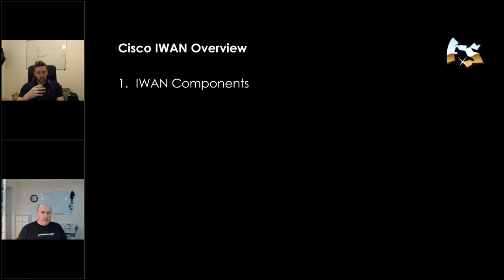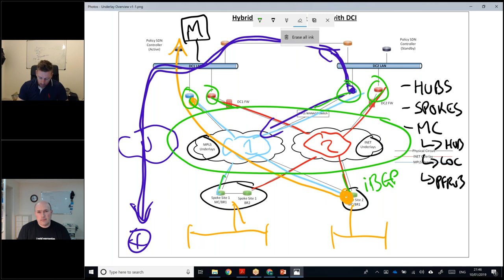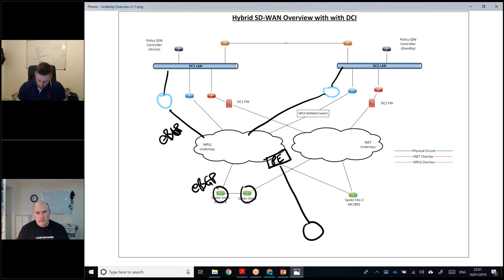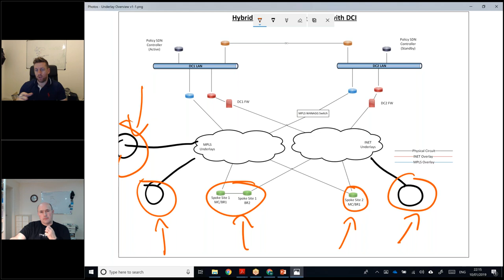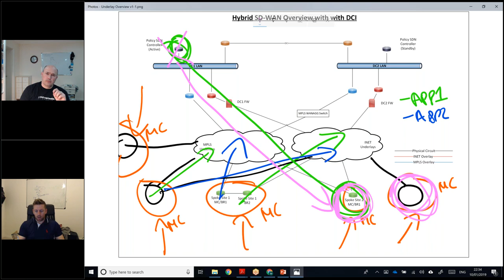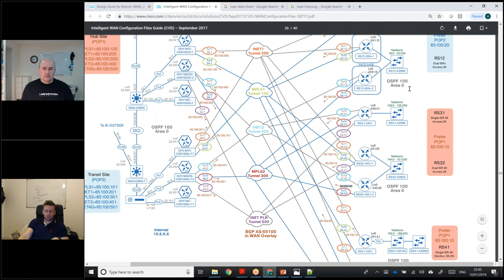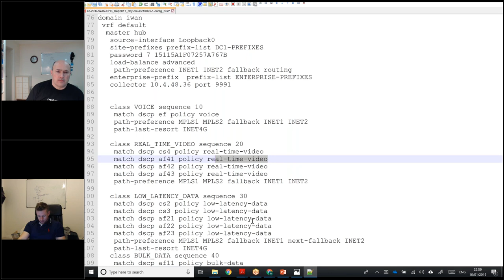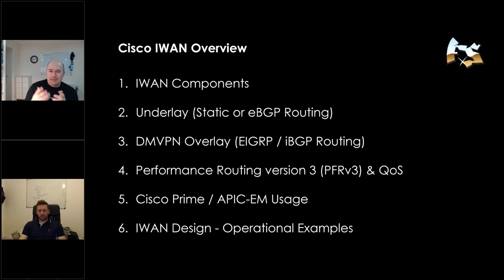Freestyle 103 - Cisco IWAN Demystified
In this episode Malcolm and Daren discuss the design principles, building blocks and behaviour of Cisco Intelligent WAN which was one of the first SD-WAN solutions to enter the market place.

IWAN is built on a foundation of several different well established network protocols inherent within Cisco routing platforms such as the ASR1k, CSRv1K and ISR 4k which are combined to deliver the IWAN solution.

Some terms and protocols which are covered include the following; Underlays, Overlays, Master Controller, Border Router, PFRv2, PFRv3, iBGP, eBGP, EIGRP with details operation examples drawn on the whiteboard, along with working through a PFRv3 configuration and it's operation.

Comments, corrections or criticisms always welcome.  You can also leave comments on the blog or on the Youtube channel - we look forward to hearing what you have to say!